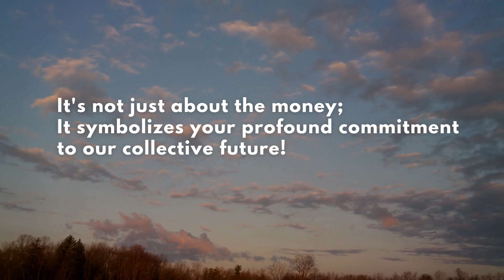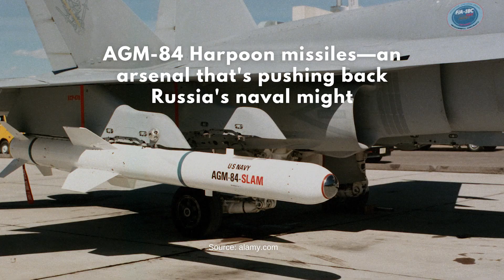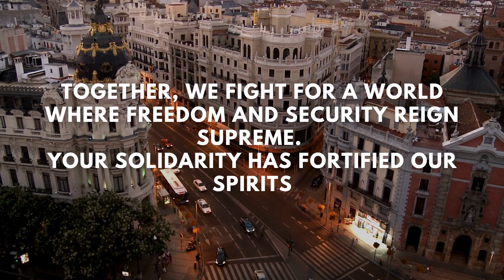Spain, Ukraine Thanks You!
Spain, your steadfast support has been crucial🙏🏼, fueling our joint defence against the enemy🛡. You've welcomed our people, integrated our children into your schools📚, and provided us with monumental aid packages. Your support for our soldiers—providing weaponry, training, and essential supplies—has been invaluable💯. Thank you, Spain 🇪🇸, for your unwavering solidarity. Together, we're stronger on the path to victory!